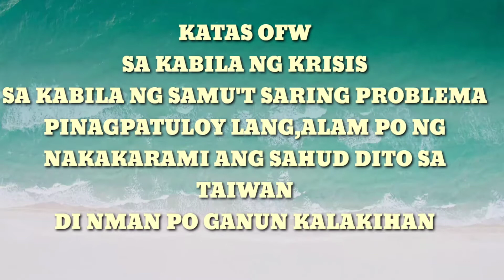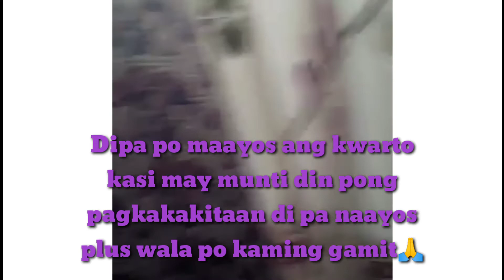KATAS OFW|SA KABILA NG KRISIS AT PROBLEMA|ANG MUNTI KUNG BAHAY by;Angel Violet Vlogz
KATAS OFW|SA KABILA NG KRISIS AT PROBLEMA

PREMIERED;JULY 7,2020

Hi! Guy's!
It's me Angel

 I'm OFW here in Taiwan ,mahirap makalikom ng perang pinagpaguran dahil mabilis  Lang ipadala sa pamilya sa pinas,paano pa if may dumating pang problema nadi mu inaasahan, at sabayan pa ng Krisis sa buong Mundo ,akala ku di na mabuo ang munti naming bahay na naumpisahan,kahit wala pang gamit,at sa wakas  nabuo na with munting pagkakaintindi, Thanks GOD for everything 🙏

Lot's 45 sqm

Please connect me on my;
Fb;Angel Violet⬅️
IG;amethyst 10⬅️

I edited my video;
KINEMASTER ⬅️
POWER DİRECTOR ⬅️